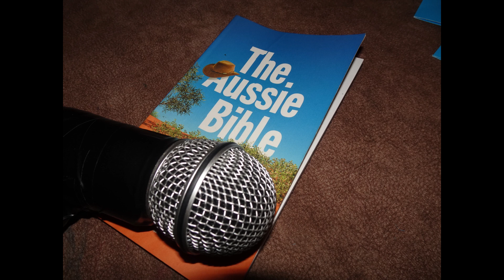The Aussie Bible - The Gospel Of Jesus Christ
The Gospel of Jesus Christ read in the Aussie vernacular, this book I found in a second hand store, tells the story of Jesus Christ in a way not heard before. Produced by the NSW Bible Society & published in 2003, the gospels are re-told the Aussie way by Australian Journalist Kel Richards.
Read by Born Again Christian "Richie The Wrecker" for YouTube.
Hope you enjoy the broadcast!

Praise JESUS & glory be to GOD!
Amen.